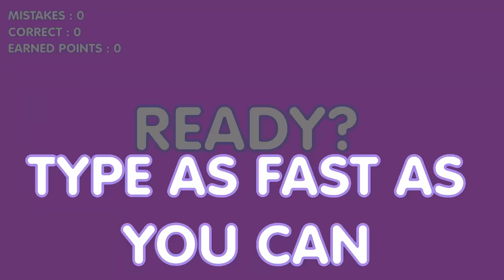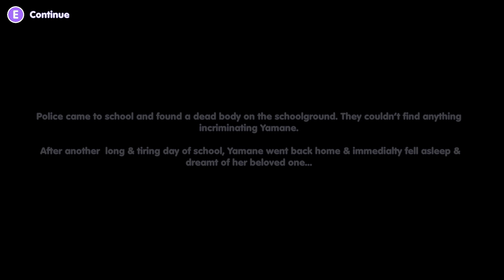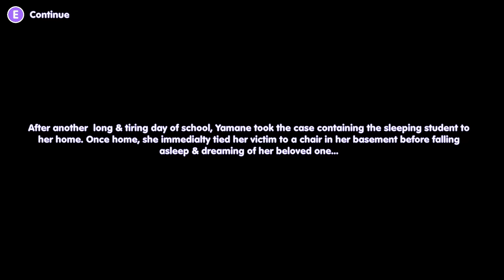TRYING ALL THE ELIMINATIONS I MISSED IN YAMANES LOVE LIFE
I decided to jump back into the game the developer asked me to try cause I missed a lot of content that i didn't check out the first time...until now